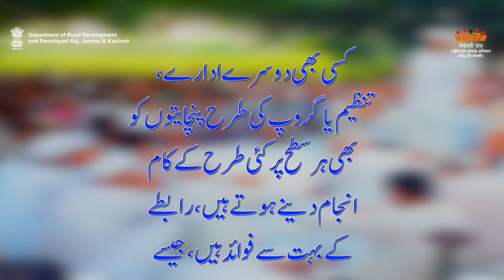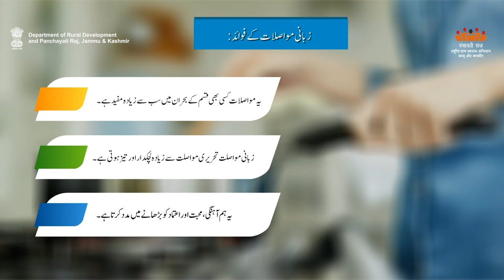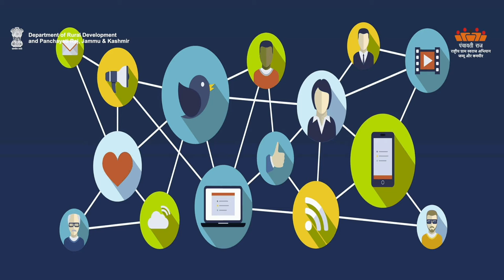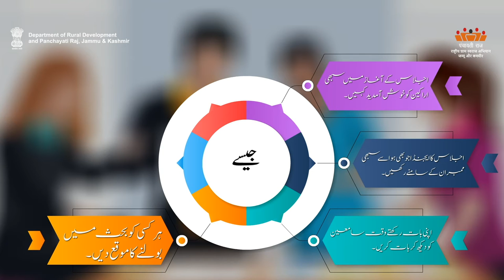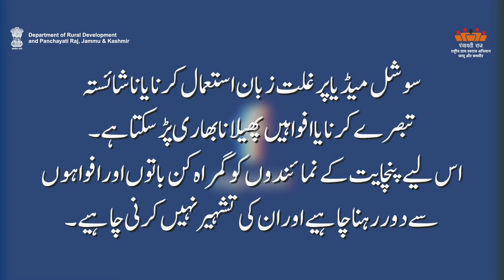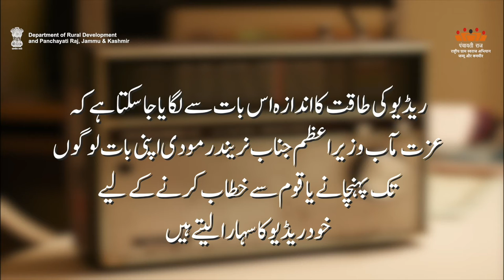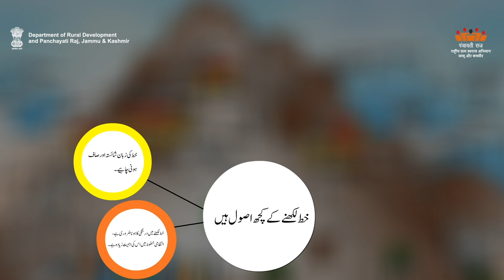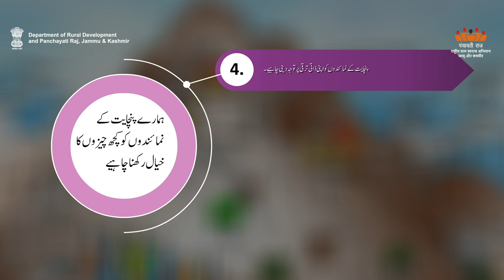TM-U Communication Skills & Public Behav. | Department of Rural Development and Panchayati Raj, J&K